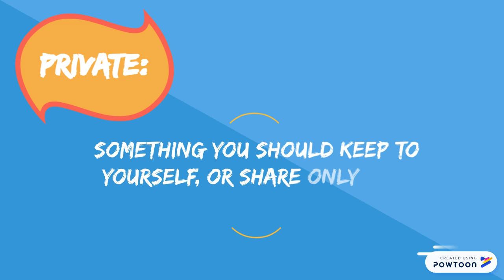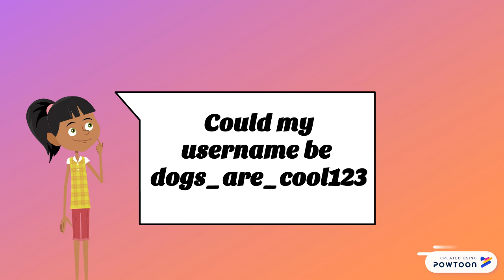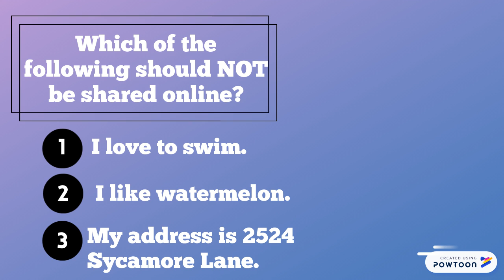Keep It Private Lesson Video